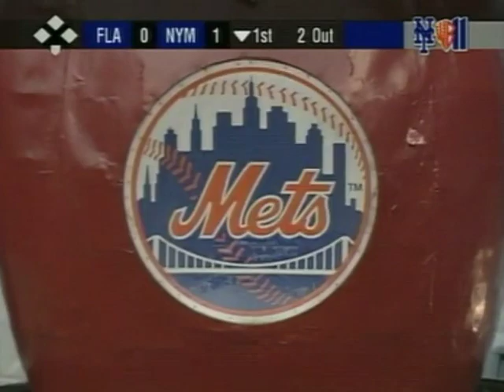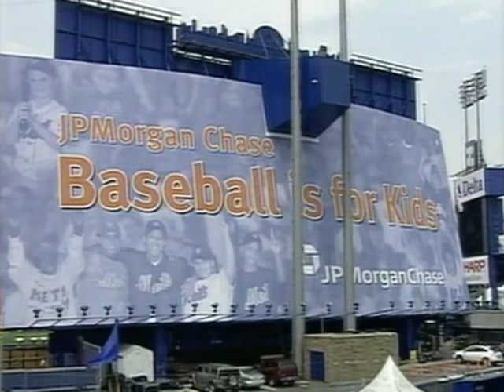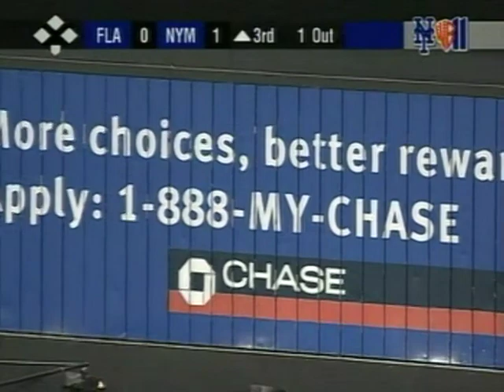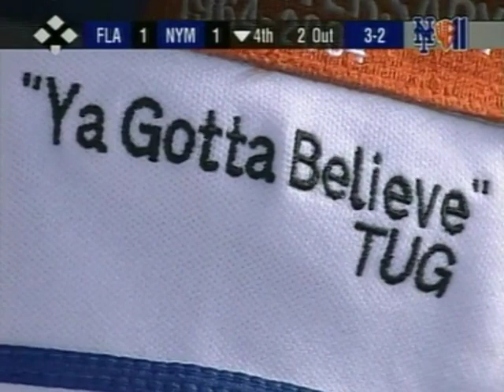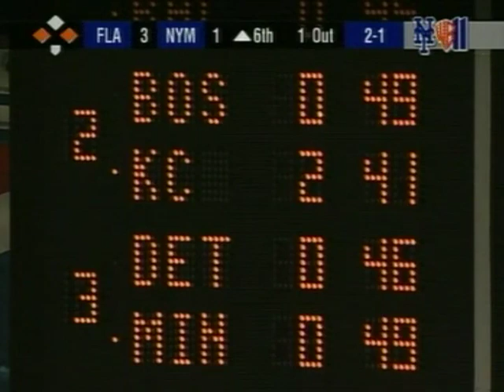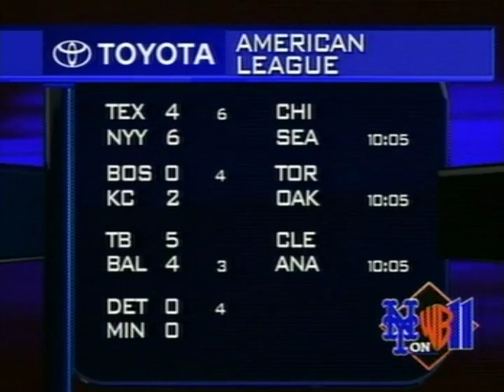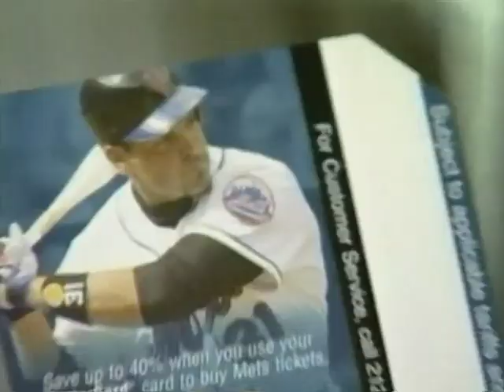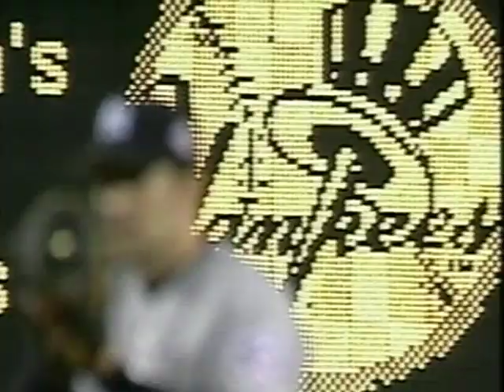Florida MARLINS at New York METS 6/4/2004 Original WPIX Broadcast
Original WPIX Broadcast with Tom Seaver and Dave O'Brien from Shea Stadium. Recorded and Digitalized straight off the original Recorded DVD through a DVD recorder/burner.
Mets have won four in a row and looking to continue the winning ways in this second game of four against the Florida Marlins. Starting pitchers are Carl Pavano (4-2) against Steve Trachsel (5-3).Marlins RF Miguel Cabrera goes 3 for 3 with a RBI and 2 Runs scored as the Marlins take the second game of the series and stop the Mets winnings streak.
Carl Pavano pitches a solid 7.2 innings giving up only one run on six hits (including a first inning Homerun from Cliff Floyd hitting his 5th HR of the season.)  Pavano strikes out 3 and walks none and picks up his 5th win of the 2004 Season. Steve Trachsel pitches only 5.1 innings giving up 4 runs on 7 Marlins hits striking out none while walking 4.
Former Mets closer Armando Benitez comes in to relieve Pavano in the 8th inning and earns his 21st save of the season.